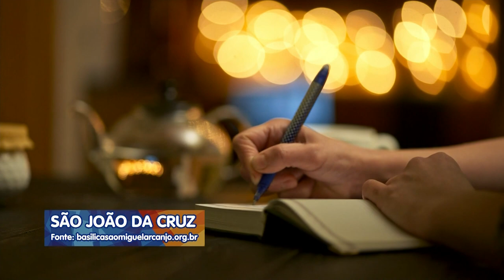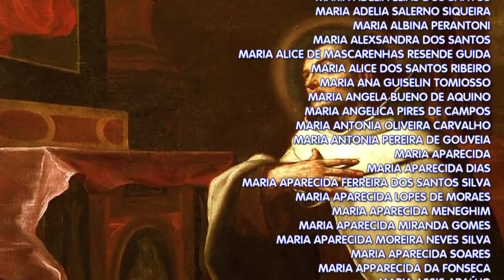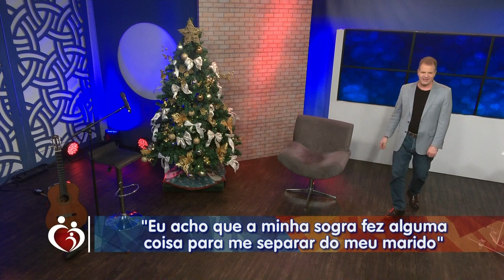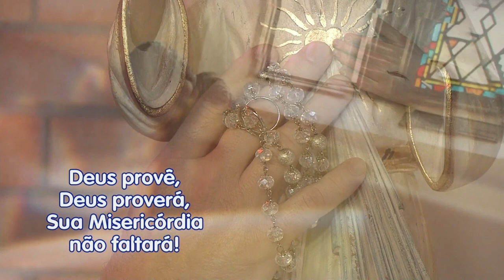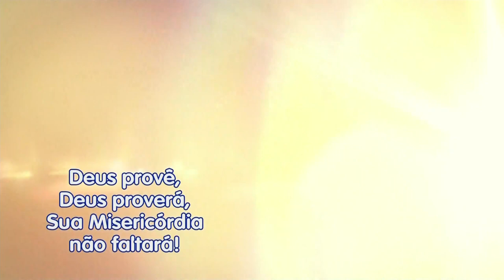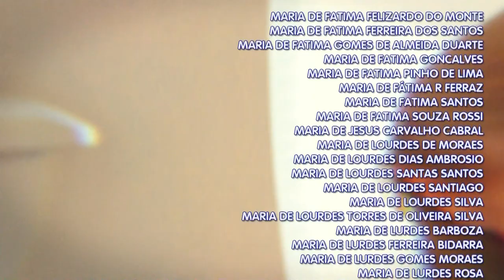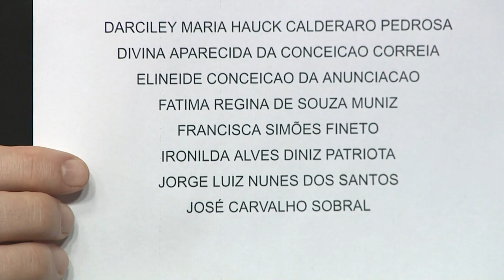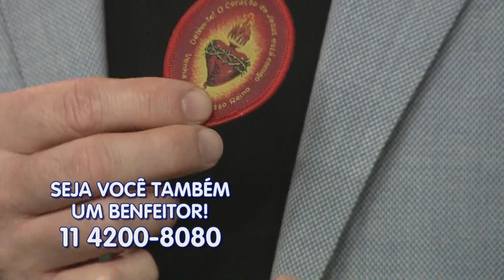Conta Comigo – 15/12/22 – Parte 1